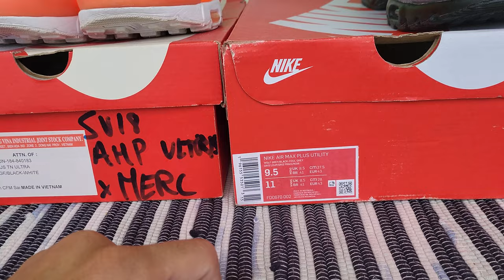Ma première paire de Nike TN ! (Air Max Plus Deadpool/Spider Man 2023)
Nike Air Max Plus Tn Spider Man   2023

Nike Air Max plus « Deadpool » 🔴⚫️

Une Nike Air Max Plus « Deadpool » dévoilée

Les images officielles d’une toute nouvelle Nike Air Max Plus « Deadpool » viennent de faire surface sur la toile.

Même s’il ne s’agit pas d’une collaboration officielle avec Marvel Comics, cette déclinaison inédite reprend les couleurs du célèbre anti-héros imaginé par Fabian Nicieza et Rob Liefeld. En effet, la runner est pourvue d’une tige en mesh, affichant un dégradé vertical qui passe du noir au rouge écarlate. L’ensemble est complété par un exosquelette en TPE noir, un mudguard en cuir assorti ou encore par un mini swoosh gris sur le quarter panel. Un logo Tuned Air sur le talon et une semelle équipée d’un insert en carbone finalisent le design de Sean McDowell.
Cette nouvelle Nike Air Max Plus « Deadpool » etait disponible sur Nike.com et chez certains revendeurs Nike Sportswear, au tarif habituel de 180€.